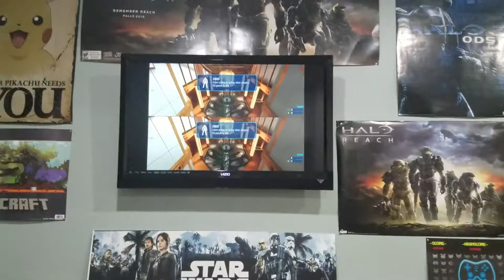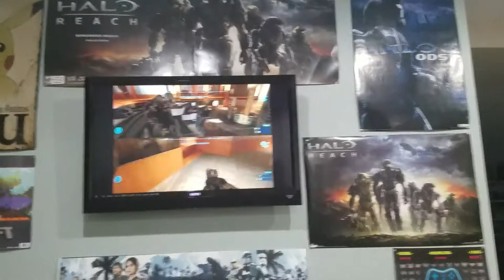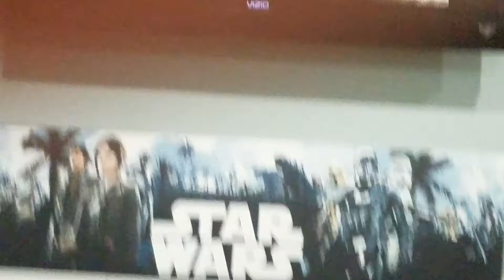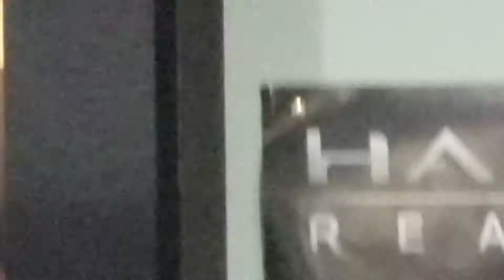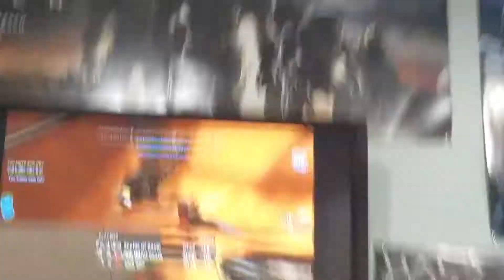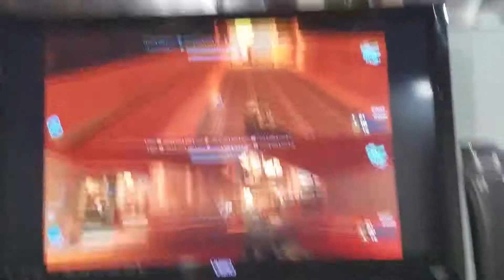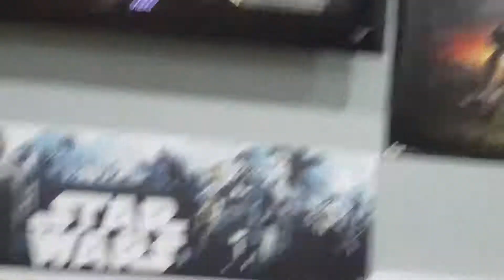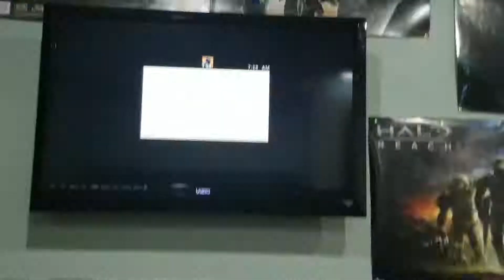Halo Gameplay With Friends